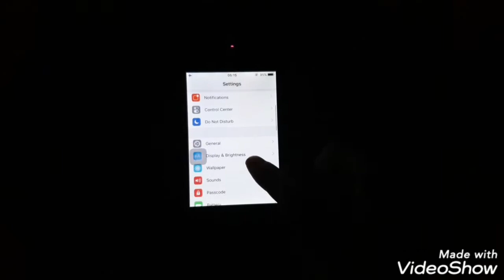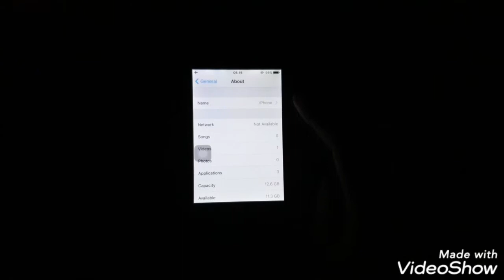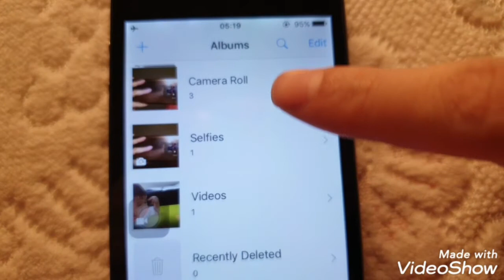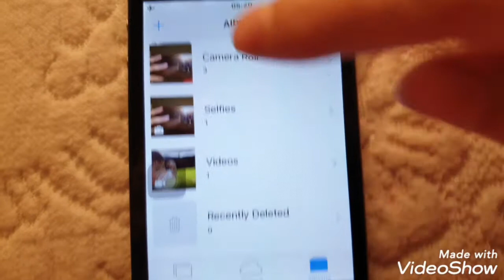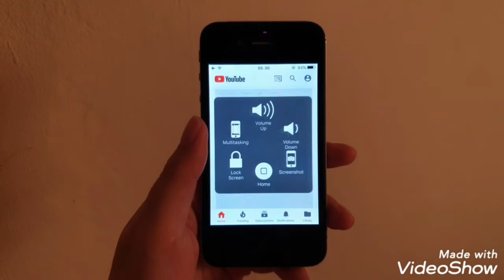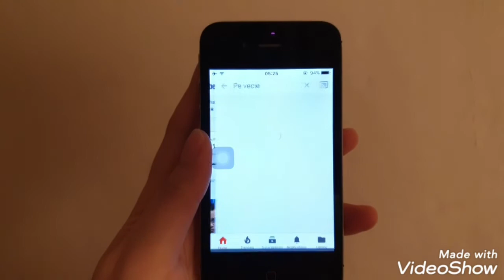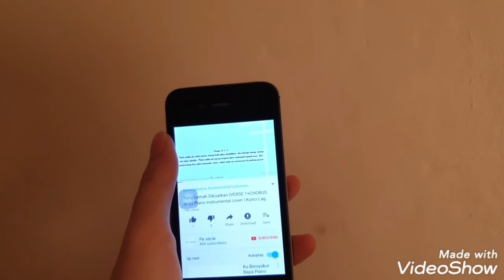Nostalgia Apple iPhone 4s by @Pe vecie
Hi!

Siapa yang nostalgic banget sama iPhone 4s?
Dari design nya, fitur-fiturnya, tombol silent nya, kamera yang bisa autofokus dan hasilnya tajam di generasinya, tombol home nya, dll..

Boleh dong ceritain pengalaman kamu di kolom komentar pas lagi zaman-zamannya pakai iPhone 4s :)

2021
Video Recording & Editing by Pe vecie.
Picture in Thumbnail by Pe vecie.
Specification Source: GSM Arena